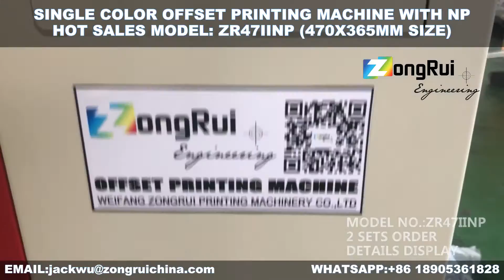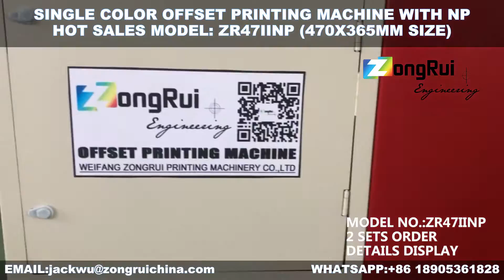SINGLE COLOR OFFSET PRINTING MACHINE WITH NUMBERING&PERFORATING 470x365MM SIZE ZR47IINP TWO SETS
SINGLE COLOR OFFSET PRINTING MACHINE WITH NUMBERING&PERFORATING-HOT SALES MODEL
SUITS FOR PAPER INVOICE,BILLS,FORMS ETC
3 SIZES MODEL:470x365mm,560x395mm,620x450mm
28-250GSM PAPER THICKNESS
COMPATIBLE WITH HAMADA MODELS
NUMBER VERTICAL AND HORIZONTAL PRINTING FUNCTION.
PERFORATION VERTICAL AND HORIZONTAL FUNCTION.
TYPES OF NUMBERING CASES CAN BE CUSTOMIZED.
MANUAL OR AUTO WITH TOUCH SCREEN MODEL IS OPTIONAL.
WEIFANG ZONGRUI PRINTING MACHINERY CO.,LTD.